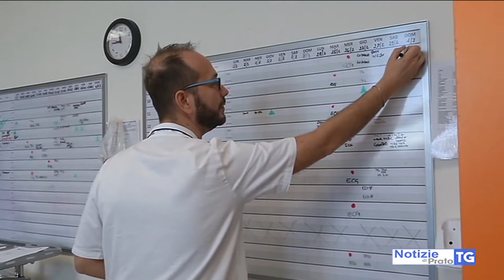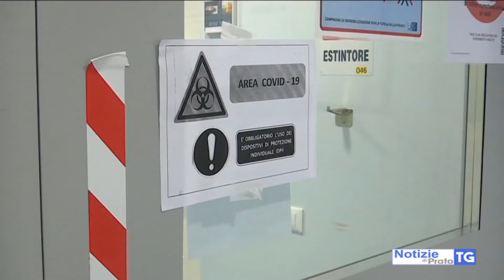2020-12-05 PRATO - CORONAVIRUS, 106 NUOVI CONTAGI E ALTRI 5 DECESSI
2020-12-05 PRATO - CORONAVIRUS, 106 NUOVI CONTAGI E ALTRI 5 DECESSI